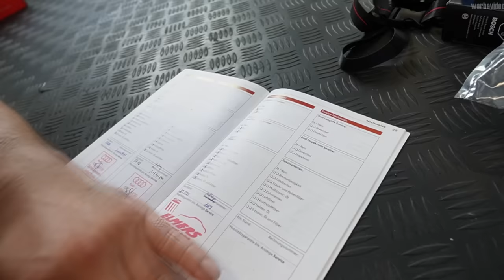Was haben die in der Inspektion gemacht eigentlich?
Code: KFZFuzie

Hauptsponsoren

Tecpo
Motul
Febi
Lixup